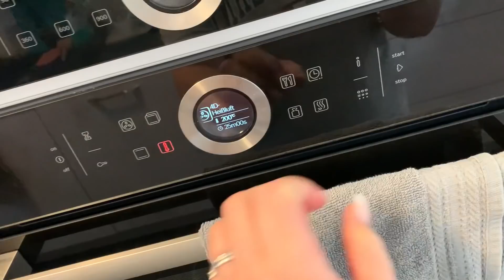Aldi Haul l Coucous Pfanne & Pizza l Samu Update & Zähne l Beauty l Komischer Ausschlag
-20% auf Alles + Amanda18 für Gratis Versand!
Hello Body
-40% auf ALLES!  + ab 49€ Coco Clear & Masken Pinsel GRATIS!
Code: AMANDACLEAR
Mit dem Code: "amandamug" bekommst du 3 aus 8 Free Gifts!
(Ab 59€ Mbw)
MERMAID + ME -50% auf alle Sets! Code: AMANDASET
Glossybox:
*BEAUTY, DEKO & CO*

Hula Hoop Reifen*
Haar-Tool Wellenstab*
*BABY/KLEINKIND*

Sparpaket Pampers Feuchtetücher 99% Wasser*:
Ausrüstung:

gestellt.